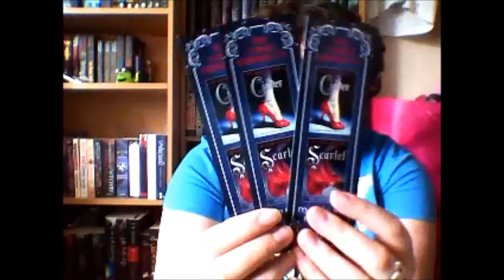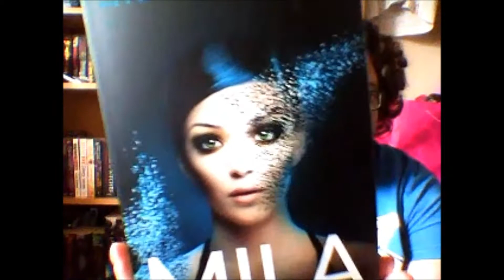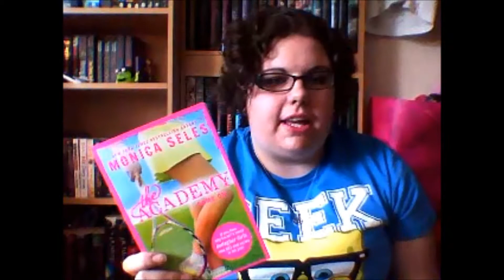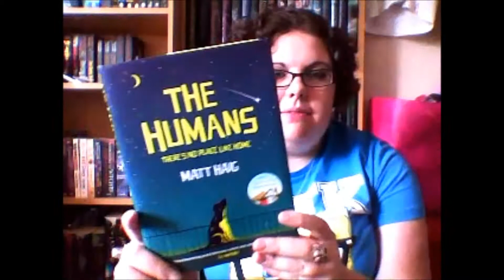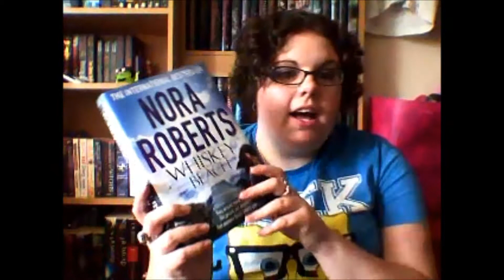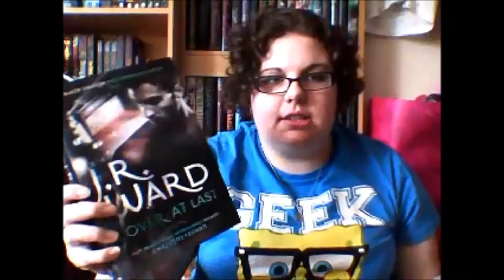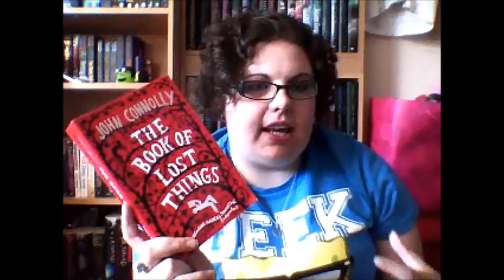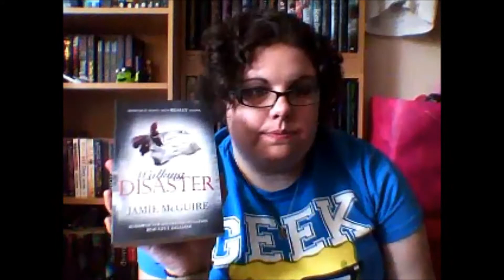Book Haul/In My Mailbox 10/5/13